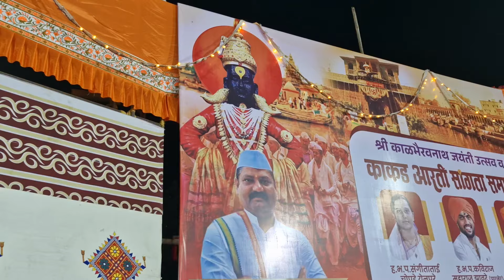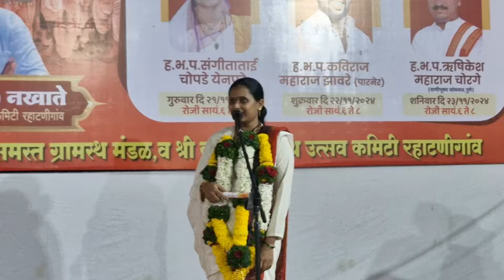काकड आरती सांगता समारंभ राहाटणी गाव किर्तनसेवा ह.भ.प. संगिताताई येनपुरे /चोपडे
श्री काळभैरवनाथ जयंती उत्सव व